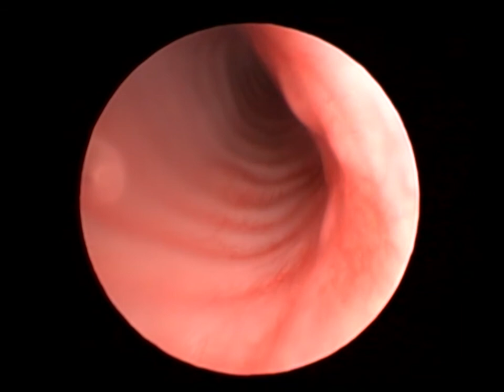Taracheal colaps dog grade 2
Tracheal colaps